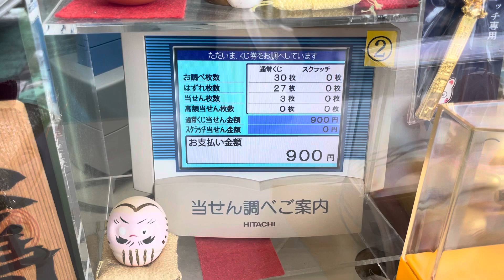サマージャンボ宝くじ - その結果はいかに！？-